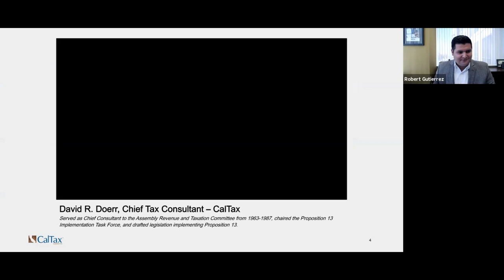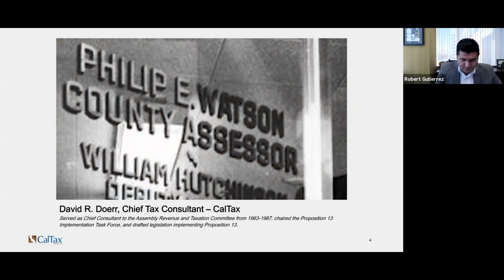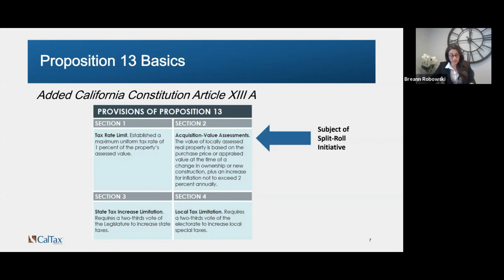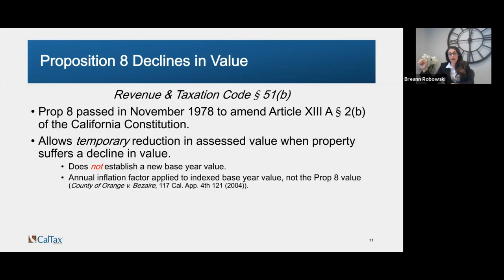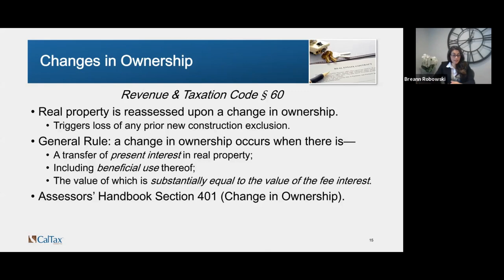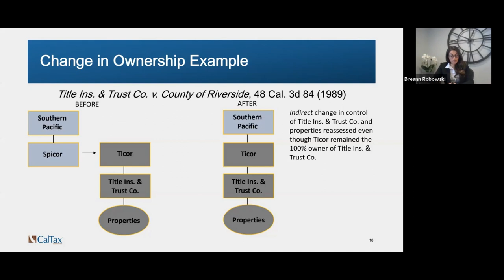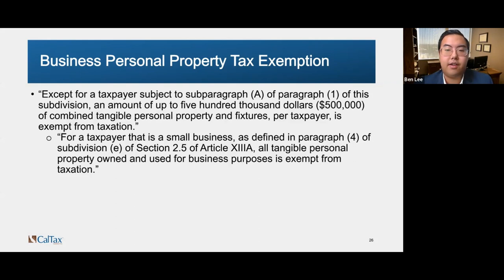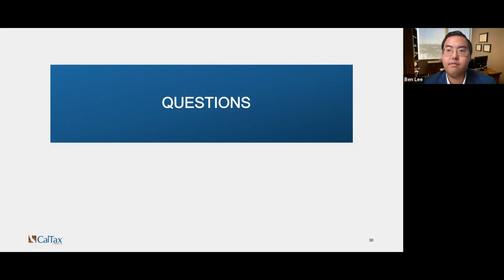2020 Split Roll Webinar Series: Webinar 1 - Introducing CA's Property Tax Structure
October 6, 2020 - Split Roll Webinar 1: Introducing CA's Property Tax Structure

David R. Doerr, Chief Tax Consultant, CalTax
Breann E. Robowski, Esq., Partner, Pillsbury Winthrop Shaw Pittman LLP
Ben Lee, Tax Counsel, CalTax